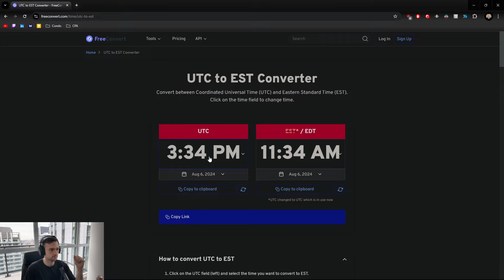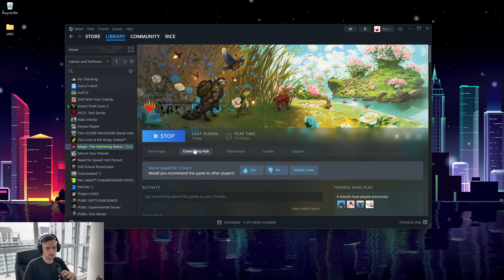Learning Magic: The Gathering because of penguinz0 - Episode 10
Follow along with me as I start learning Magic for the first time!